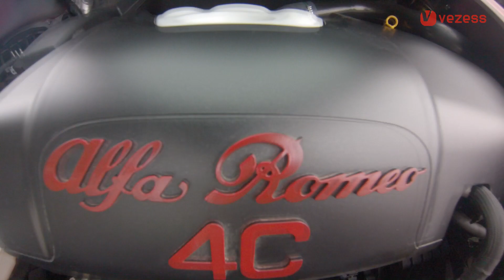Használt autó (Alfa Romeót) érzelmi alapon? | Vezess TV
Alfa Romeo - Jó vezetni, közvetlen a kormányzása, zseniális a futóműve.
Ezeket mindenki tudja, de akad még olyan apróság, ami megalapozza azt az érzelmi állapotot ami egy Alfa Romeo vásárlásához vezet? Amitől el tudjuk nézni a hibáit?
Saját tapasztalataim alapján próbáltam összeszedni pár önszuggeráló érvet, amelyek végül az adásvételi aláírásához vezettek.